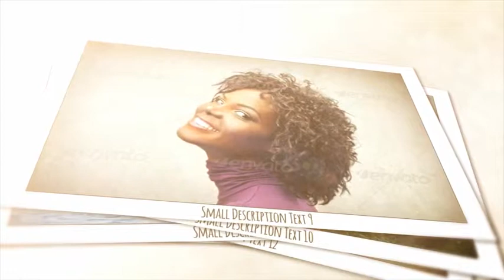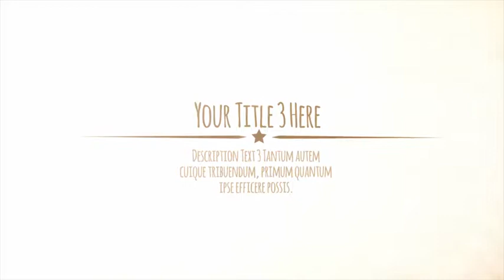Holidays Stop Motion Memories